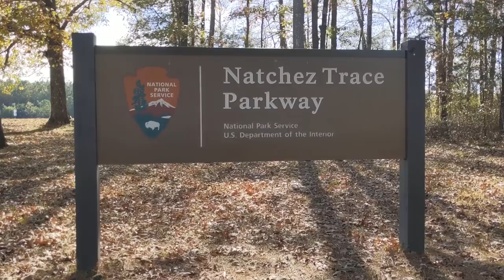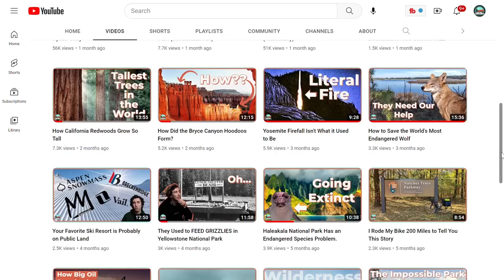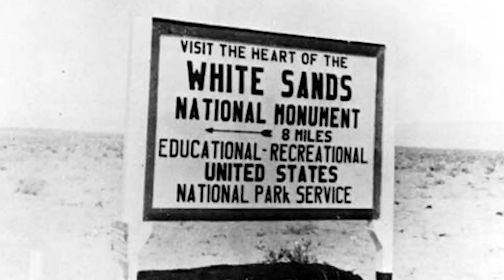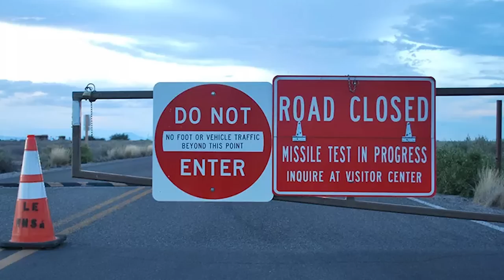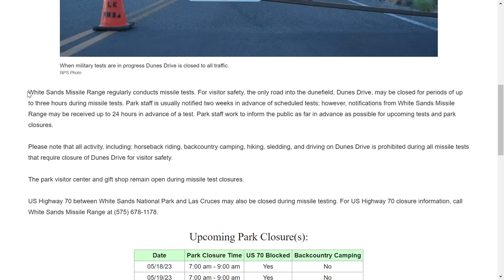White Sands National Park Has a Bomb Problem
White Sands National Park is surrounded, literally, by bombs on all sides. Between the White Sands Missile Range and Holloman Air Force Base, White Sands National Park's immediate neighbors are not exactly compatible with the preservation mandate of one of our premier National Parks. White Sands' troubled relationship with the military goes back nearly 80 years at this point and has made management and preservation of the world's largest gypsum dunes uniquely challenging among National Parks. We discuss in this video. Enjoy!

NPS
US Marines
US Army
Defense Nuclear Agency
Museum of New Mexico
Storyblocks